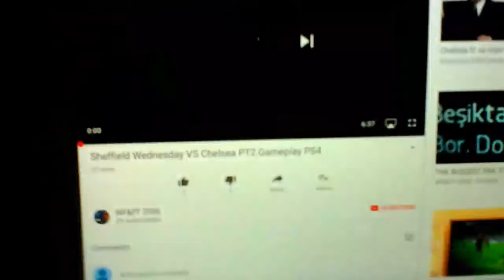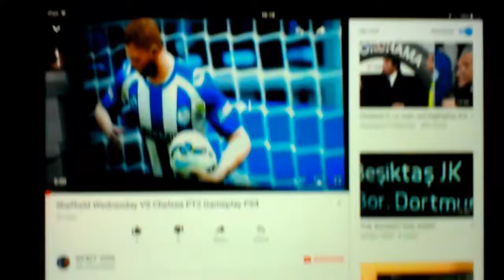TOP KEIREN WESTWOOD SAVES!